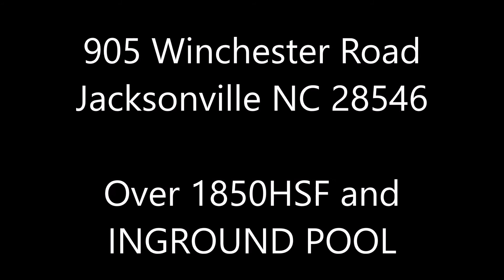905 Winchester Road Jacksonville NC 28546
Remodeled gorgeous brick ranch with 3 bedrooms, plus a bonus room, and 2 full bathrooms...just what you have been looking for! As you pull up to this home you will notice the beautiful curb appeal, sidewalks, and freshly landscaped yard. Walk through the front door to find and open concept, wood flooring which extends to the dining area, kitchen and living room. You will also notice the upgraded fixtures through out the home. The stacked stone fireplace is a beautiful focal point and adds a touch of elegance to the large living room. You will also love the view from this space which shows off the large fenced in backyard, nicely sized patio and best of all a large built in swimming pool! The kitchen comes well equipped with stainless steel appliances to include a side by side refrigerator with water and ice dispenser, corian counter tops, large deep sink, decorative back splash, as well as, tons of cabinet and counter space. The bonus room is perfect for added living space and features a trendy shiplap accent wall and built in bench. You will also appreciate the generously sized laundry room. Make your way down the hall to find all 3 bedrooms and the second full bath; featuring amazing mosaic tile floors. The owner's bathroom has a chandelier light, adding more elegance to the home, stand alone shower, and wood tile flooring. The location is perfect, as it is close to area restaurants, shopping and the front gate of Camp Lejeune. Put this one on your list of MUST see homes...you will NOT be disappointed with all this home has to offer and it is priced to sell! Call for a room by room tour today!